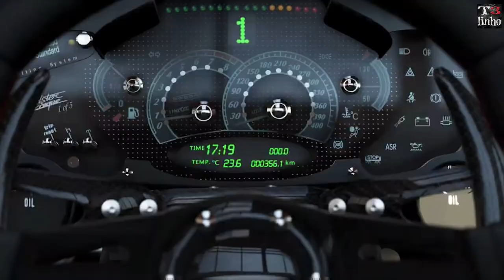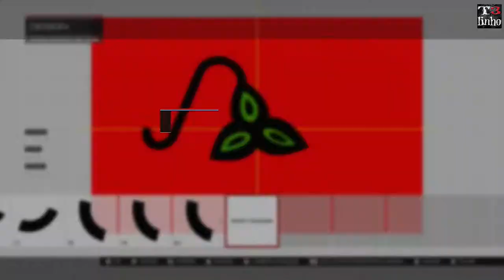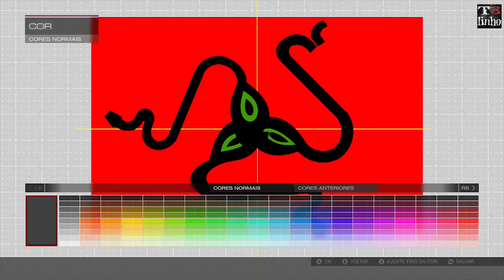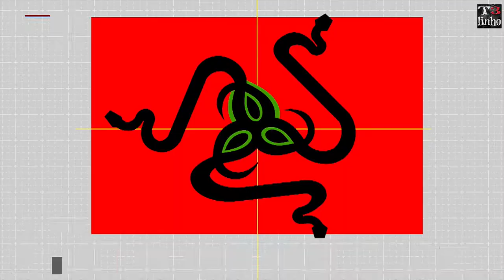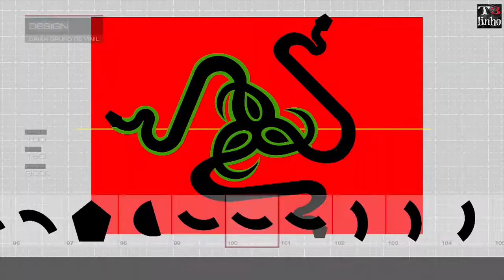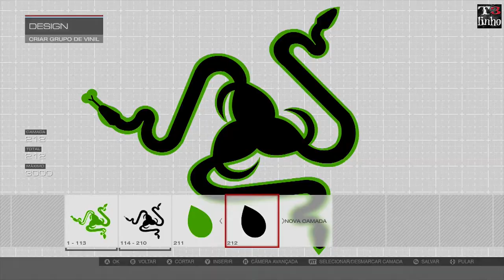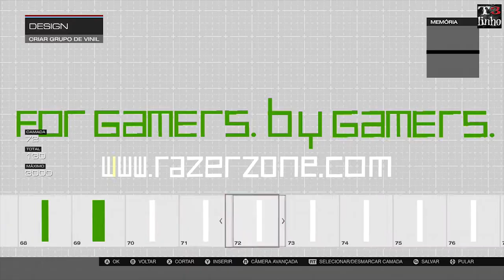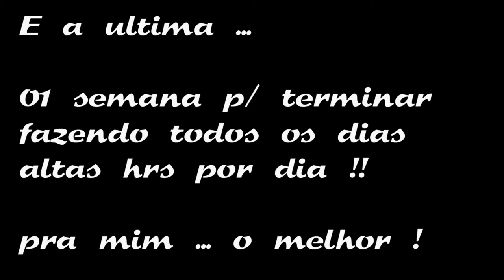Forza 5 - Como fazer o logo da Razer ( + artes Forza 4 )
Confira o logo da Razer que fiz e mais alguns outros que tenho do Forza 4 . Se ligue na promoção e nao esqueça de se INSCREVER e deixar SEU COMENTARIO NO VIDEO para concorrer ao carro personalizado ;)
Boa sorte !!